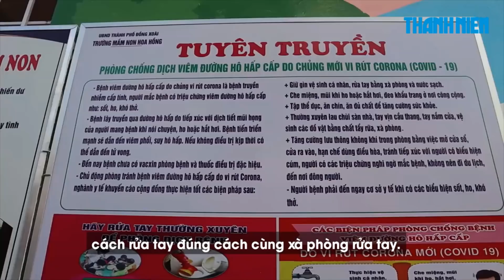Đáng yêu những bồn rửa tay cho trẻ được làm bằng vỏ bánh xe ô tô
Những vỏ xe ô tô cũ tưởng sẽ vứt bỏ nhưng đã được các giáo viên một trường mầm non tại TP.Đồng Xoài, tỉnh Bình Phước, cùng các đoàn viên “biến hóa” thành những bồn rửa tay xinh xắn để trẻ mầm non rửa tay khi trở lại trường học.

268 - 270 Nguyễn Đình Chiểu, Phường 6, Q.3, TP HCM